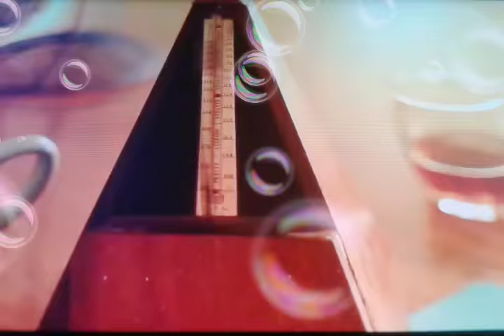Japanese gummy bear reversed